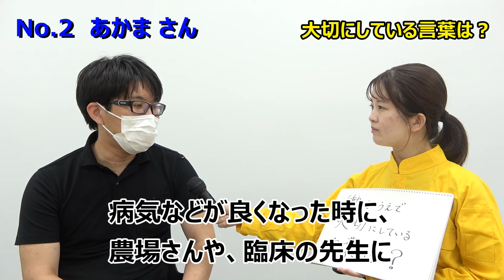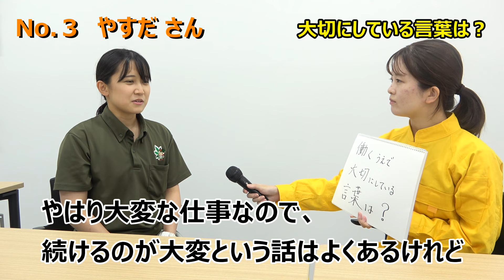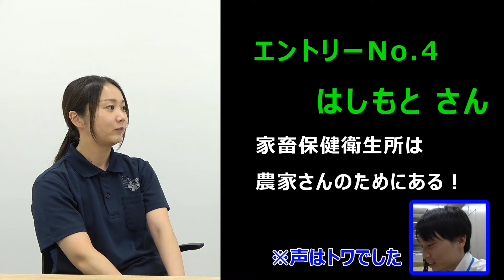【ブイブイ調査隊】第２話番外編 産業動物獣医師やりがいPR選手権 in栃木県県北家保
【飛びだせ獣医！ブイブイ調査隊】
農林水産省の若手獣医師職員がブイブイ調査隊として、産業動物獣医師の働く現場に訪れ、その魅力を発信します！
今回は、栃木県県北家畜保健衛生所の職員の皆様に、お仕事のやりがいなどをインタビューしてきました。
このインタビューを通じて、産業動物獣医師というお仕事をより多くの方々に知ってもらえたらうれしいです。

栃木県県北家畜保健衛生所の皆様には、飛びだせ獣医！ブイブイ調査隊第２話の撮影にも協力頂きました。
本インタビューと合わせてお楽しみください。